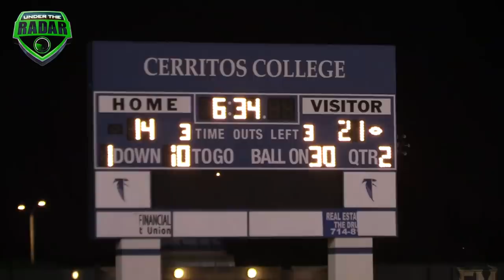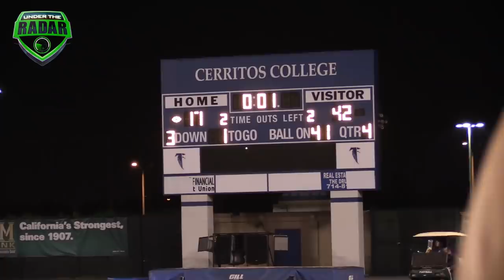🔥🔥 Servite vs St. John Bosco | HS Football California - UTR Highlight Mix